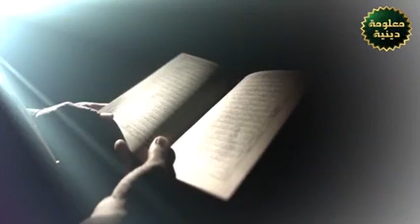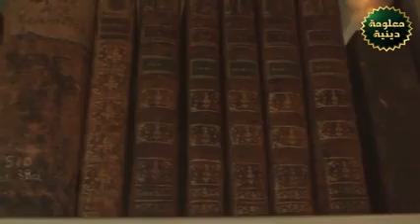زود معرفتك: الغريق وما منزلته عند الله وماذا يحدث معه اثناء الغرق